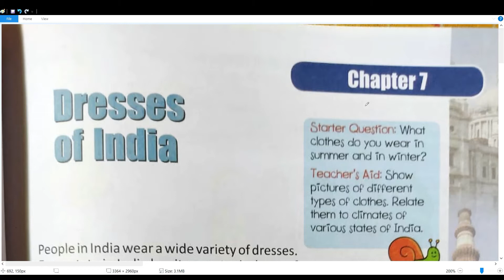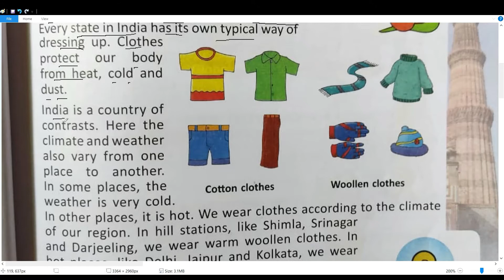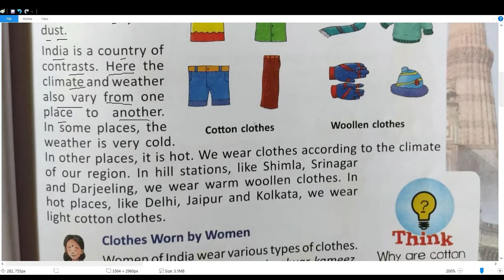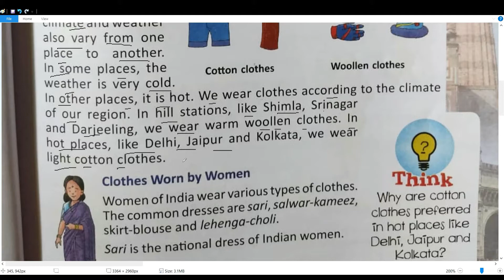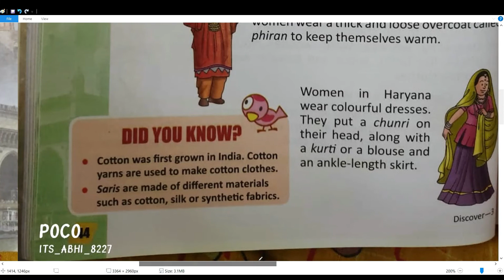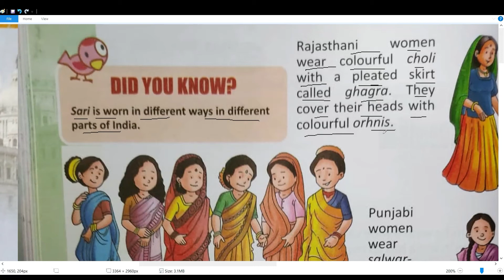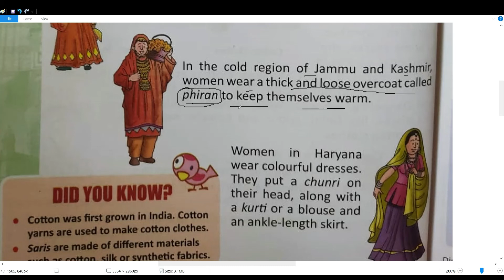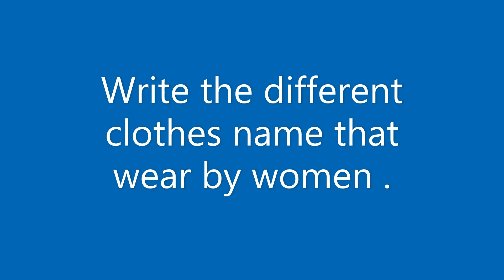Class 3 S.St chapter 7 part 1 Dresses of India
Introduction and Women wear.